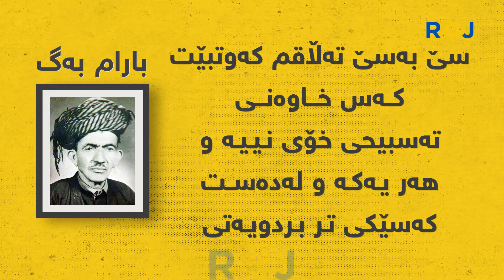بارام بەگ و چیرۆکی تەڵاقەکانی